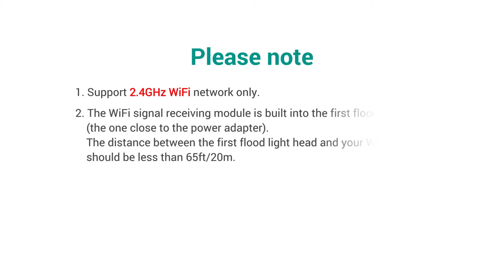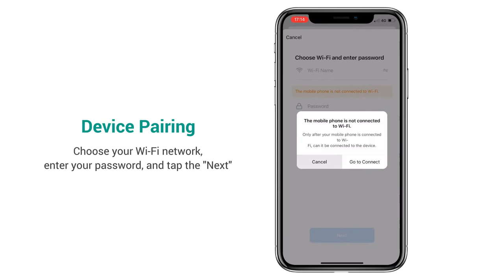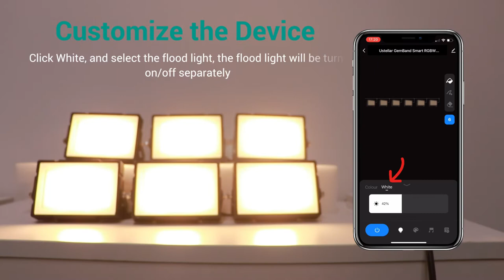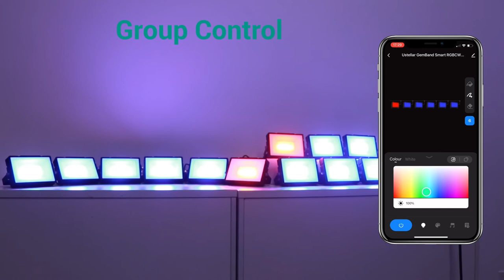User Guide for Ustellar GemBand Smart Flood Lights